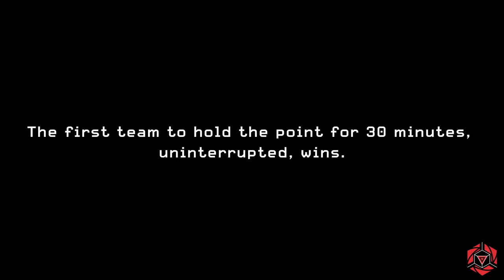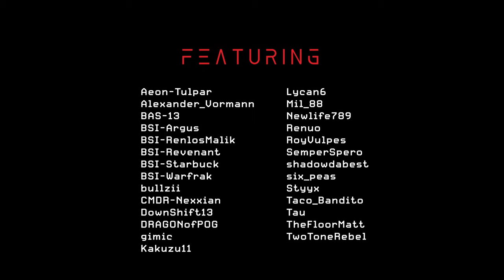Star Citizen: BSI vs UEE Pathfinders - Night Round (Operation Shadow Warrior)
A 25v25 multi-domain battle between BSI and UEE Pathfinders to seize and control Brio's Breaker Yard on Daymar.

This is the second of two videos, showing a day round and a night round of the battle.

Edited by: gimic